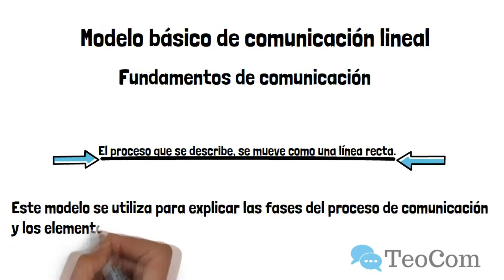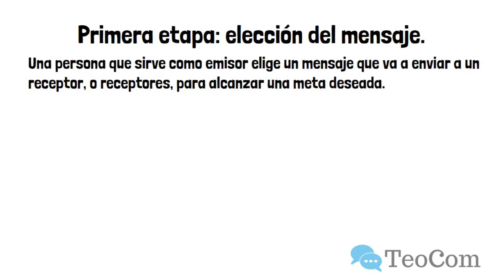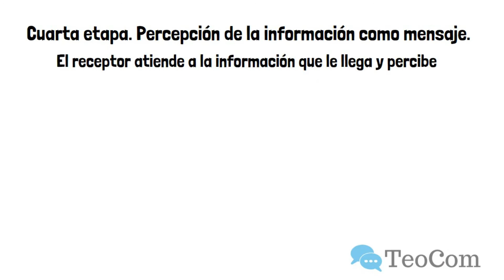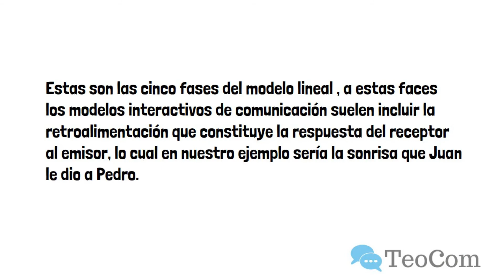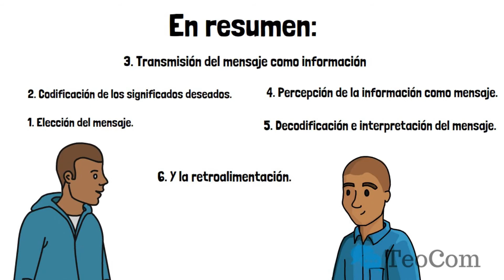Etapas de la COMUNICACIÓN I FASES del PROCESO de COMUNICACIÓN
FASES del PROCESO de COMUNICACIÓN
La comunicación es un proceso de intercambio de información. Desde los organismos más básicos, hasta los seres humanos, todas las especies realizan algún tipo de comunicación.
Para el caso de las personas lo hacemos utilizando el lenguaje. Mediante el lenguaje, intercambiamos a diario mensajes con otras personas. Pero este proceso de intercambio que para nosotros es cotidiano, no es tan sencillo como parece, puesto que un mensaje debe atravesar por varias fases desde su construcción hasta su recepción.
Este proceso, es una cuestión esencial que toda persona que curse algún tipo de estudios de comunicación debe comprender.  Por ello, hoy vamos a explicar cuáles son esas etapas o fases del proceso de comunicación, para lo cual recurriremos al modelo básico de comunicación lineal.
FUENTE DE CONSULTA
Libro: Fundamentos de Comunicación Humana
Capítulo 1: El Proceso de Comunicación
Autor: Margareth DeFleur
Año: 2006
Editorial: Mc Graw-Hill
CRÉDITOS:
* Investigación
José Luis López:
* Voz en off y edición
Luis Tenemaya:
MÁS VIDEOS:
Somos TEOCOM un canal especializado en temas de comunicación e investigación, dirigido por profesores y estudiantes de Comunicación Social. Nuevos videos cada semana.